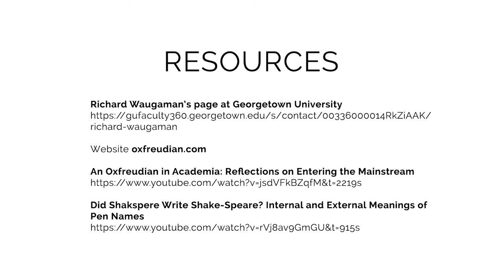Richard M. Waugaman — Oxford Translated Boccaccio’s "Decameron”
Several lines of evidence indicate that Oxford (with the help of Anthony Munday) wrote the anonymous and first complete English translation of Boccaccio’s "The Decameron," published in 1620. There are many problems with the traditional attribution of this translation to John Florio. However, many phrases from this translation appear in the works of Shakespeare. For example, the translator used the lively trope of “his haire stoode upright like Porcupines quils,” while in Hamlet (I.v) the Ghost says: “I could a tale unfold whose lightest word / Would harrow up thy soul ... And [make] each particular hair to stand on end / Like quills upon the fretful porcupine.” This complex phrase appears nowhere else in EEBO. Another example: In The Decameron we find: “There shall we heare the sweete Birds sing.” That italicized phrase occurs in "The Rape of Lucrece." We also find “where late the sweet birds sang” in Sonnet 73, as well as “the sweet birds, O, how they sing!” in "The Winter’s Tale." The only other example of “sweet birds sing” in EEBO before 1620 is in an Ignoto poem in "England’s Helicon."

Richard M. Waugaman, M.D., is a physician, Clinical Professor of Psychiatry at Georgetown University, and Training and Supervising Analyst Emeritus at the Washington Psychoanalytic Institute. His more than 200 publications include 100 on Shakespeare. His two ebooks are "Newly Discovered Works by ‘William Shake-Speare’: a.k.a. Edward de Vere, Earl of Oxford," and "It’s Time to Re-Vere the Works of ‘Shake-Speare’: A Psychoanalyst Reads the Works of Edward de Vere, Earl of Oxford." It was Professor Roger Stritmatter’s research on Edward de Vere’s Geneva Bible which first interested Dr. Waugaman in Oxfordian research. Professor Waugaman has two websites The full text of most of his Shakespearean publications are accessible on the latter.

This talk was presented at the Shakespeare Oxford Fellowship 2021 Annual Conference on Saturday, October 9, 2021, live over Zoom.